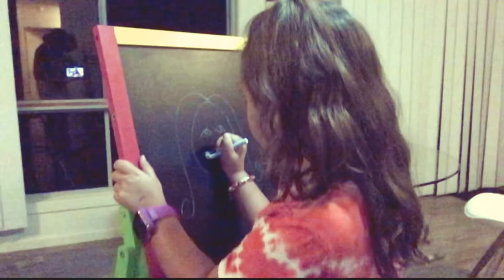THE WaterMELON Family - MYSTERY Series - COOKING 2 Minute NOODLES With DAD & THE WaterMELON KID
Please join us as we experience cooking noodles TOGETHER for lunch one Sunday morning. God Bless 🍉😇🤩

THE WaterMELON Family - MYSTERY Series - COOKING With DAD - THE WaterMELON KID 🍉🦸‍♀️💎❤️